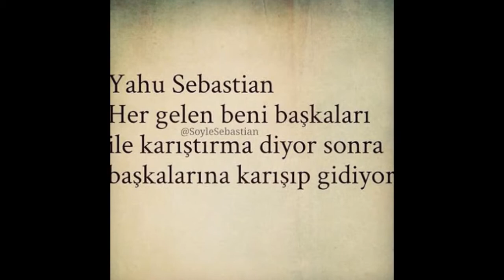Slayt Gösterim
YILMAZ KARTAL GOOGLE+ SAYFAMDA PAYLAŞTIĞIM FOTOĞRAFLAR.GOOGLE+ ARKADAŞLARIMIN PAYLAŞTIĞI FOTOĞRAFLARDIR.ZAMAN MAKİNASI PARALEL TELEPATİLERİ İLE PEŞ PEŞE GELEN FOTOĞRAFLARDIR.GOOGLE+ ÇALIŞANLARINA VE DE YOUTUBE ÇALIŞANLARINA TEŞEKKÜR EDİYORUZ.BİZE BU TÜR BİR PAYLAŞIM HAKKI VERDİKLERİ İÇİN.PAYLAŞAN VE DE EMEK VEREN TÜM  GOOGLE+ ARKADAŞLARIMA DA TEŞEKKÜR EDİYORUM.GOOGLE+ DE HESABI OLANLAR.YOUTUBA GİDİN.BİR TEK TUŞA BASARAK.GOOGLE+ İSMİNİZİN ADIYLA.10 SANİYEDE BİR HESAP AÇIYORSUNUZ.AYRİYETEN BU KOLAYLIK İÇİN DE.GOOGLE+ VE YOUTUB A TEŞEKKÜR EDİYORUZ.YILLARIMIZI VERDİĞİMİZ BU TÜR PARALEL TELEPATİLERDEN.HERKES FAYDALANSIN İSTEDİK.YOUTUBDA SONSUZA KADAR KALMASI DİLEĞİYLE.
(ZAMAN MAKİNASI PARALEL TELEPATİLERİ GURUBU ADINA-YILMAZ KARTAL)
SAYGILARIMIZLA

YILMAZ KARTAL GOOGLE+ ARKADAŞLARIMIN PAYLAŞTIĞI VE DE BENİM DE SAYFAMDA PAYLAŞTIĞIM  FOTOĞRAFLAR.
ZAMAN MAKİNASI PARALEL TELEPATİSİYLE GELEN FOTOĞRAFLAR.
EMEĞİ GEÇEN HERKESE TEŞEKKÜRLER.

YILMAZ KARTAL GOOGLE+ PLUS ALBÜMLERİNİ GÖRMEK İÇİN, AŞAĞIDAKİ ADRESİ TIKLAYINIZ, LÜTFEN.
YILMAZ KARTAL TIWİTTER SAYFASINI GÖRMEK İÇİN AŞAĞIDAKİ ADRESİ TIKLAYINIZ